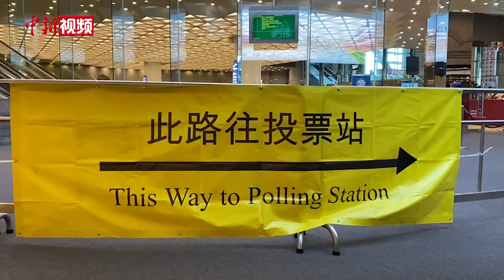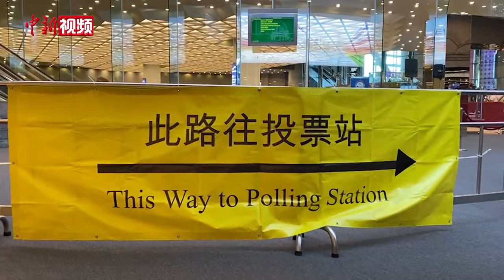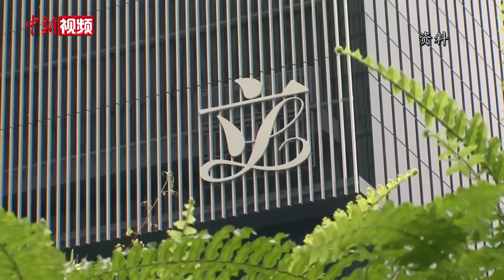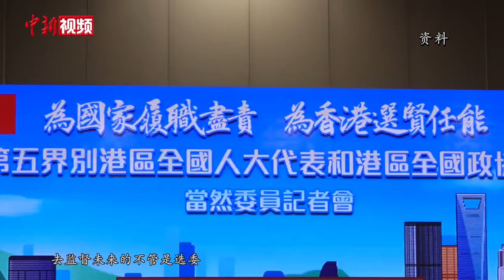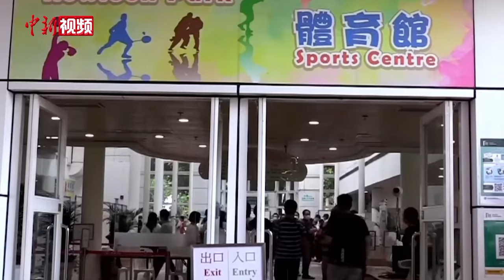港区全国人大代表陈勇：选委会选举气氛祥和稳定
9月19日，香港特别行政区举行2021年选委会界别分组一般选举。港区全国人大代表、民建联副主席陈勇作为社福界当然选委前往香港会议展览中心投票站为全港选民及各界别参选人加油打气。

陈勇希望通过这一次选举，能够选出1500位真正坚定的爱国者，以他们的能力和眼光在未来的立法会选举乃至特首选举中发挥作用，选出真正凝聚民心民意，集中为香港解决深层次矛盾的领导人，带领香港再出发。

陈勇强调，完善后的香港选举制度具有相当的先进性。由本场选举首次引入的资格审查委员会不仅在选举期间具有话语权，更肩负全港750万市民的期托，承担着监督履职的职责和使命。

被问及对当天投票气氛的感受，陈勇表示自己和各界人士交流都有同感，这是一场井然有序且干净、清明的选举。（李越 梁源）